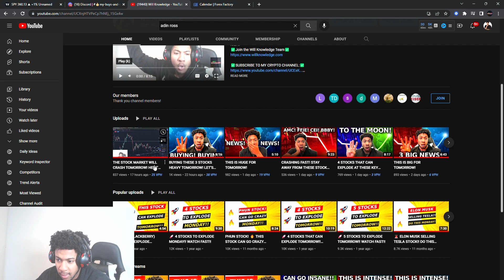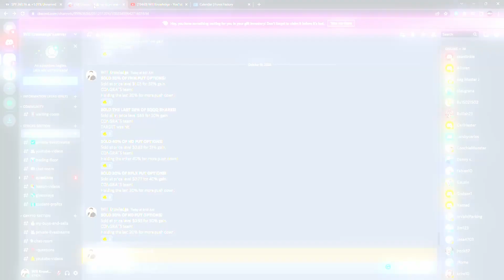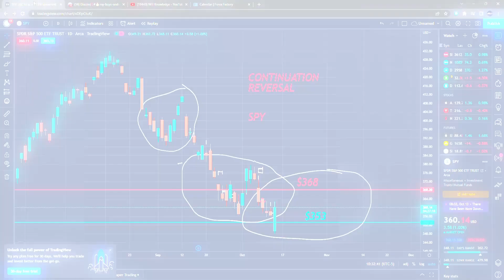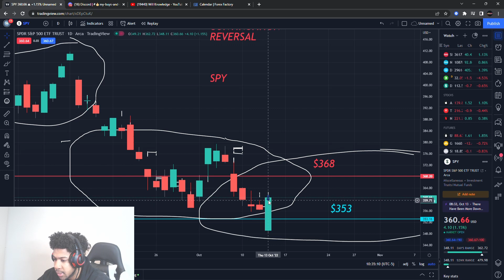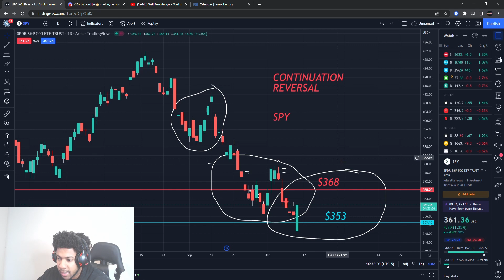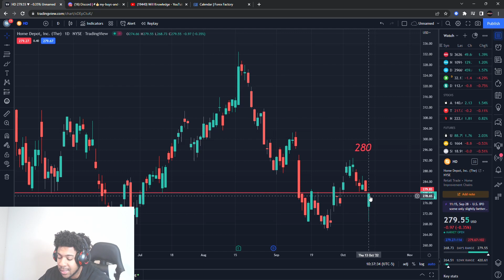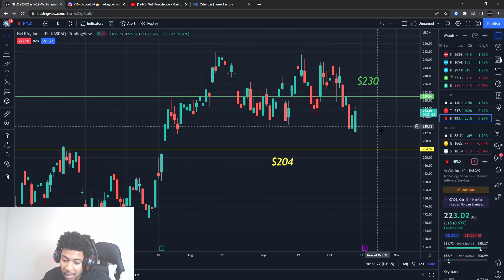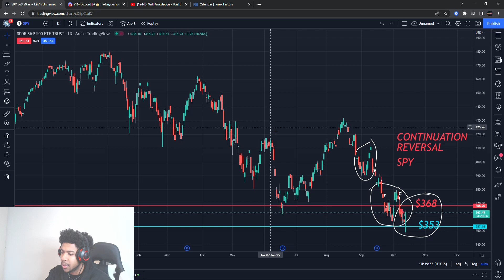INSANE CPI REPORT! SOLD A LOT TODAY!